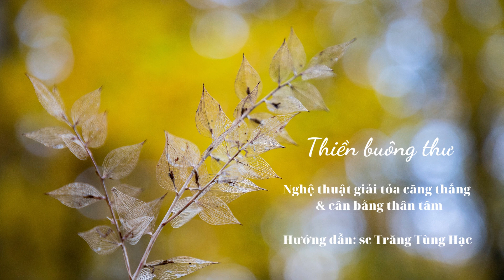30 phút thư giãn, buông bỏ căng thẳng - Sc.Tùng Hạc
Chúng ta đã tích tụ những căng thẳng lâu ngày trong thân thể qua cách sống hằng ngày của mình trong việc ăn, uống, sinh hoạt. Vì thế sức khỏe của chúng ta dần dần bị hao mòn. Thiền buông thư là cơ hội để cho  thân tâm được nghỉ ngơi, được chữa trị và hồi phục.
Hy vọng hướng dẫn buông thư này có thể giúp thân tâm mọi người an lạc, sức khoẻ tăng trưởng.